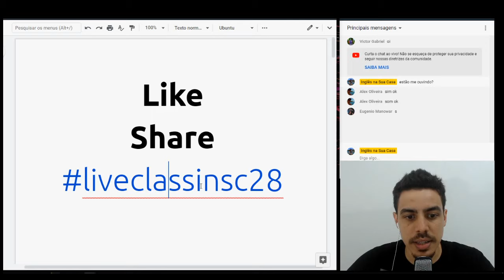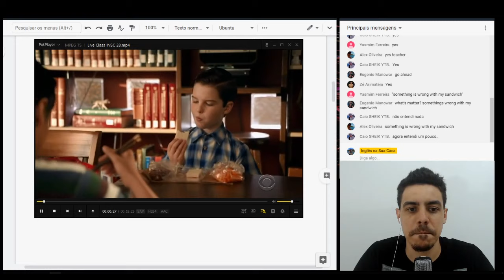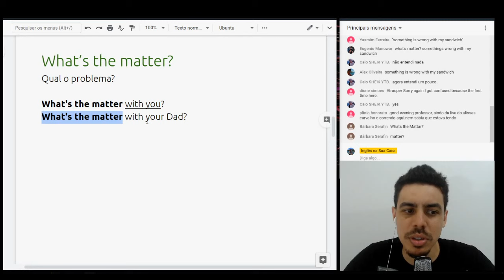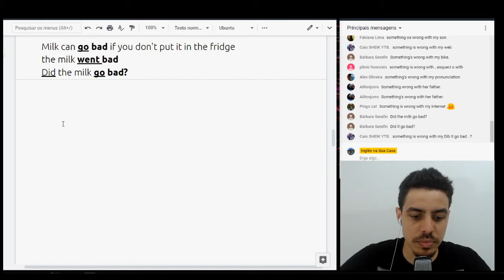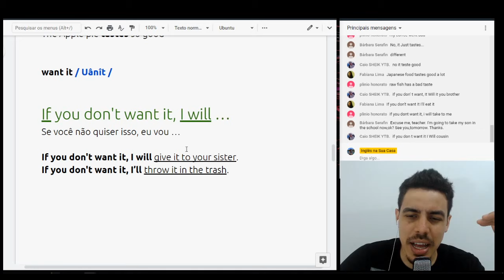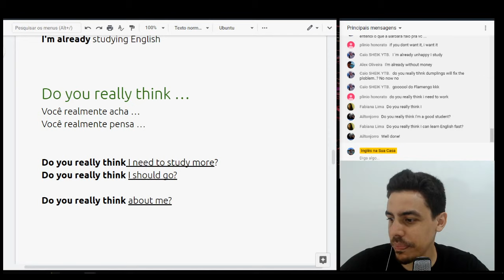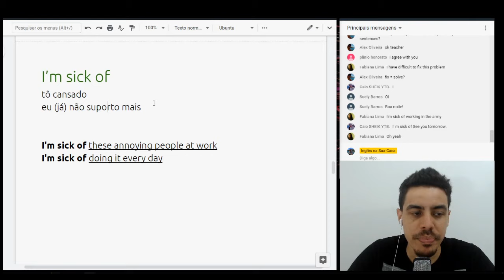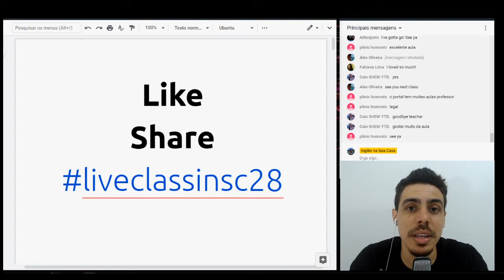Aprendendo Inglês Com Séries 📽️ Aula 28 - Live Class INSC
Nessa aula ao vivo você vai aprender inglês com séries através de um passo a passo eficaz, que vai fazer você entender muito mais um nativo, sem precisar ativar a legenda

Entre para o canal do Telegram ou WhatsApp e não perca nenhuma aula ao vivo ⤵⤵

📘 eBook gratuito! - Como Colocar o inglês em Prática no Seu Dia Dia

📘 eBook Listening Development  - Melhore o seu listening com técnicas infalíveis, utilizando filmes, séries e outros recursos grautuitos na internet.

"Conhecimento é algo que podemos compartilhar infinitamente e nunca ficaremos sem. COMPARTILHE!"